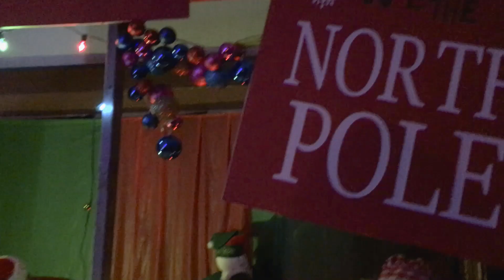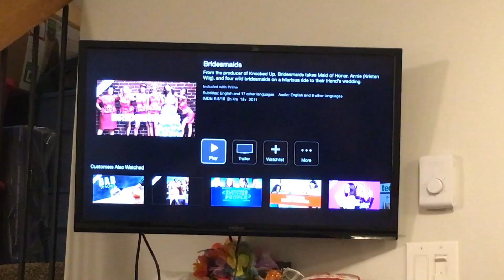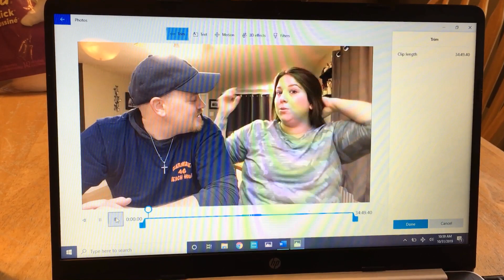Plus Size Walmart Haul! Christmas Shopping - Halloween - Weekly Vlog #4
Welcome to another week in my life! ❤ Halloween was fun (and I'm glad my kids were healthy enough to enjoy all the festivities). But now for me - the REAL FUN begins! ❤🎄 I was SO happy to find some Plus Size Christmas fits at Walmart! I hope to find a few more! 🥰🎄
How awesome is my hubby for making a video with me? Love him!
Thanks for clicking on this video! I really appreciate your support!
Did You Miss My Latest Upload? Check it out here!

🎵 Track Info:

Title: Little Things by Niwel